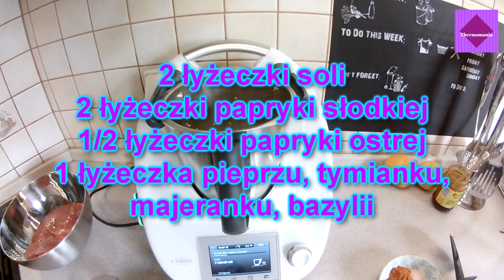Soczysty filet z indyka na kanapki dietetyczny i smaczny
Do naczynia miksującego włożyć 3 ząbki czosnku, rozdrobnić 4s/obr.8. Czosnek zgarnąć na dno naczynia miksującego. Dolać 80g oliwy z oliwek, dodać 2 łyżeczki soli, 2 łyżeczki papryki słodkiej, 1/2 łyżeczki papryki ostrej, po 1 łyżeczce pieprzu, tymianku, majeranku i bazylii - wymieszać 10s/obr.2. Powstałą marynatą dokładnie posmarować filet z indyka (ok. 800g). Włożyć do miski, szczelnie przykryć folią spożywczą, odstawić do lodówki na ok. 12 godzin.

Zamarynowany filet szczelnie zawinąć w folię spożywczą i umieścić w przystawce Varoma. Do naczynia miksującego wlać 1000g wody, założyć przystawkę Varoma, gotować 60 min/Varoma/obr.2. Następnie zdjąć przystawkę, mięso pozostawić do całkowitego wystygnięcia. Kroić w 3mm plastry, podawać na zimno.